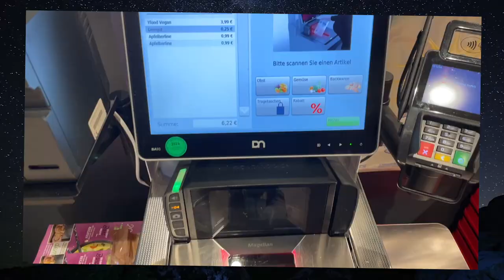Ich ziehe bei TipTapTube zu HAUSE ein! 😍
Ich ziehe bei  Tip Tap Tube zu HAUSE ein! 😍
Checkt gerne die Kanäle Ab

.🔽Social Media🔽.